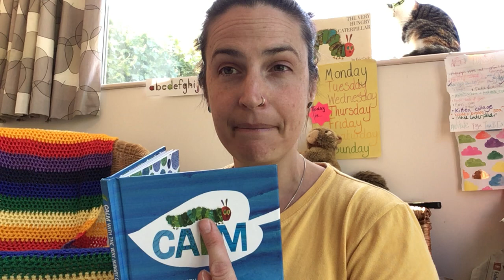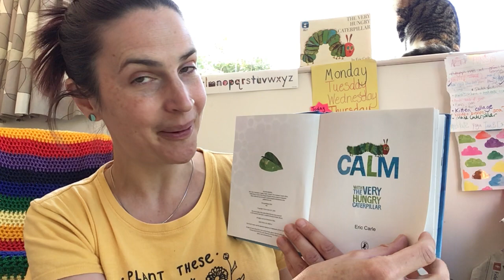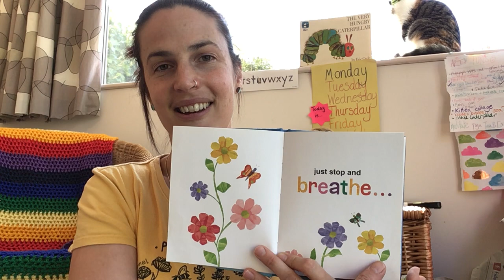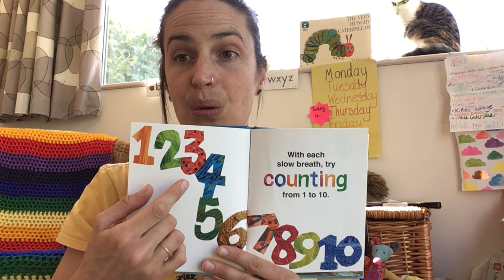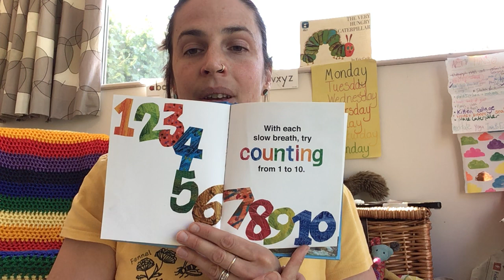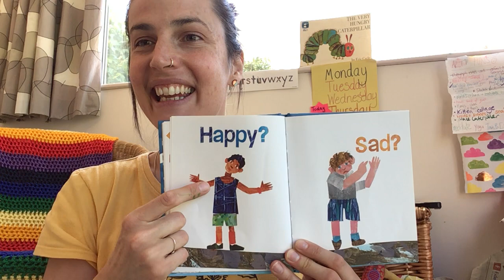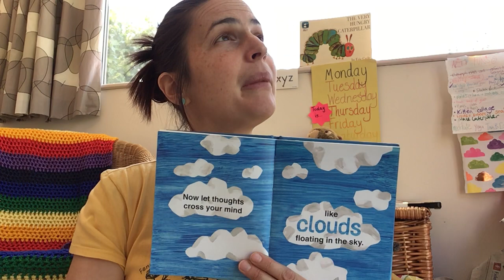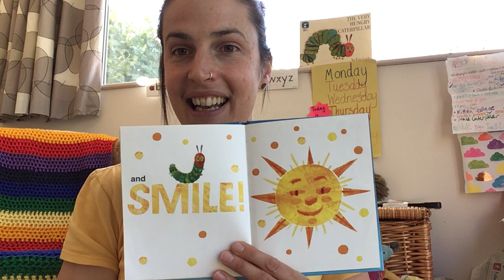Calm, with The Very Hungry Caterpillar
Join Ms. Lake as she takes you through this lovely little book, with the help of our Caterpillar friend. Learn how to notice and calm your body and mind and empower children to notice and respond to their feelings.